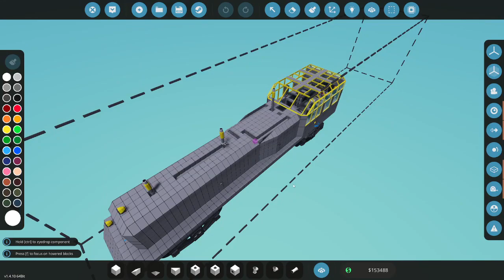Molly's maiden voyage | Stormworks classic career #25 [no commentary]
0:00 Heading to Spycakes
3:30 Spycakes
4:36 Heading to Camodo
5:34 Camodo
6:03 Heading to O'Neill
10:05 O'Neill
10:59 Heading to Sawyer North

My first play-through of classic career mode in Stormworks: Build and Rescue. Enjoy.